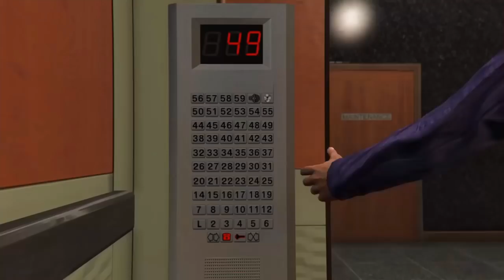GRAND THEFT AUTO 5 Läpipeluu Suomi OSA 47 - Palomiehet (GTA 5 PS4)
Grand Theft Auto 5 Läpipeluu Suomi Osa 47 (GTA 5 PS4) - Muista Jättää Tykkäys Videolle Jos Pidit Siitä Ja Tilata Kanava Sekä Myös Jakaa Videota Eteenpäin Arvostaisin Sitä Todella Paljon :)

Grand Theft Auto V -peli tarjoaa todellista avoimen maailman toimintaa. Pelin tapahtumapaikkana on GTA: San Andreas -pelistä tuttu Los Santosin kaupunki ja sitä ympäröivä maaseutu ja rannat.

Los Santos - laajalle levittäytynyt auringonpaahtama suurkaupunki täynnä elämäntapaguruja, pienen luokan tähtiä ja hiipuvia julkkiksia, joita ennen kadehti koko läntinen maailma, ja jotka kamppailevat nyt pysyäkseen pinnalla taloudellisen epävarmuuden ja halvan tosi-TV:n aikakaudella.

Kaaoksen keskellä kolme hyvin erilaista rikollista laatii juonia oman selviytymisensä ja menestyksensä eteen: Franklin, entinen katujen gangsteri etsii nyt todellisia tilaisuuksia ja isoja rahoja; Michael, vankilassa istunut ammattirikollinen, jonka eläkepäivät ovat osoittautuneet paljon vähemmän ruusuisiksi kuin hän oli toivonut; sekä Trevor, väkivaltainen mielipuoli, jota ajaa eteenpäin mahdollisuus löytää halvat vauhdit ja seuraava iso keikka.

Ryhmältä ovat vaihtoehdot loppumassa ja se riskeeraa kaiken sarjassa uskaliaita ja vaarallisia ryöstöjä, joka voisi taata porukalle kissanpäivät loppuelämäksi.

KÄYTIN TÄMÄN VIDEON TEKOO

PS4 OMAA KUVAUS OHJELMAA TOIMII PAINAMALLA OHJAIMEN SHARE NAPPIA 2 KERTAA NOPEASTI

EDITOINTIOHJELMA: ShareFactory (Ilmainen ps storessa)

KUULOKKEET:  Turtle Beach Ear Force PX24